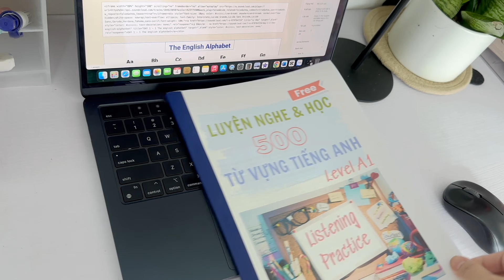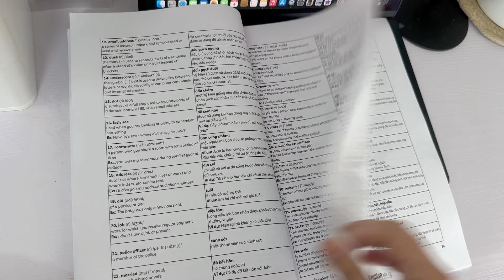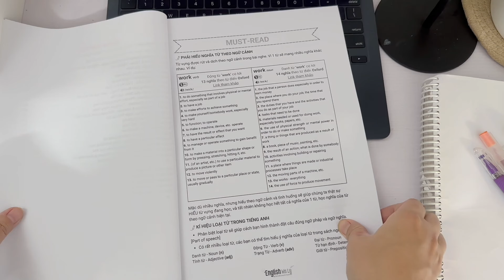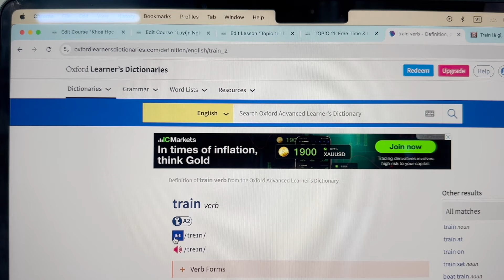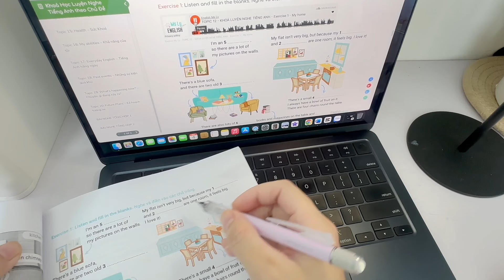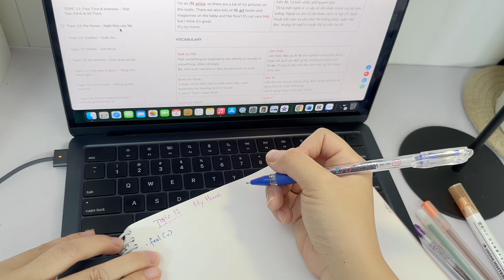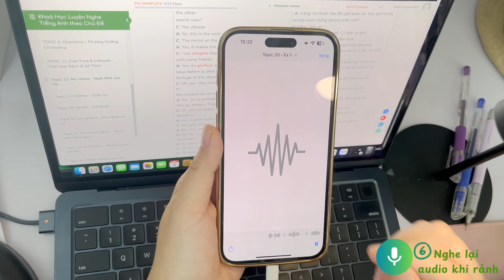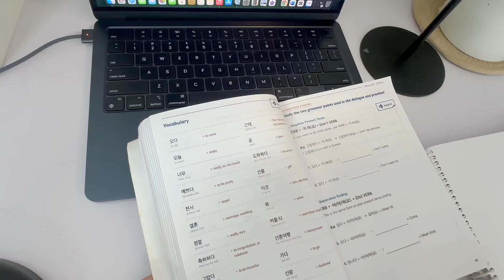LUYỆN NGHE Tiếng Anh HIỆU QUẢ - Luyện nghe Tiếng Anh theo chủ đề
Khoá Học Luyện Nghe Tiếng Anh Theo Chủ Đề [Level A1 + A2]
- 1 video hướng dẫn cách tự luyện nghe
- 200 bài nghe và bài tập, kết hợp DỊCH Anh – Việt + RÚT TỪ VỰNG chi tiết
- Tải xuống ebook 200 đề bài luyện nghe và 200 audio bài nghe